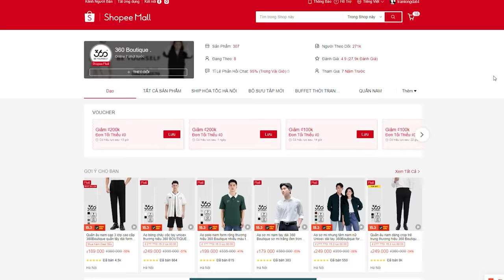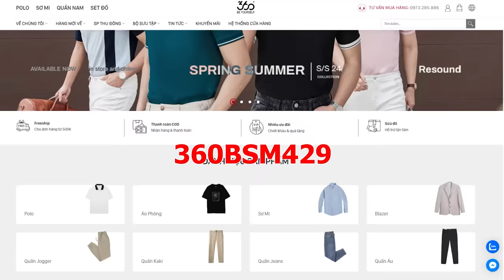Video dài 1 tiếng về lý do bạn không nên bỏ con | Siêu Tổng Hợp Dororo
Trải nghiệm ngay áo sơ mi Best Seller nhà 360 Boutique tại